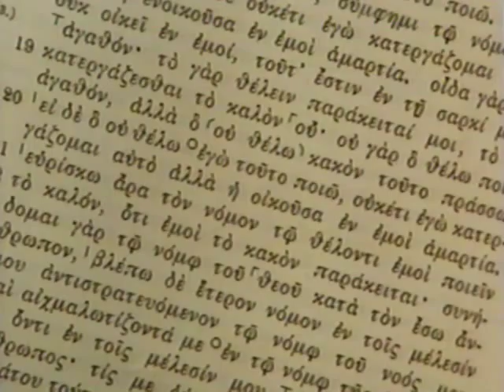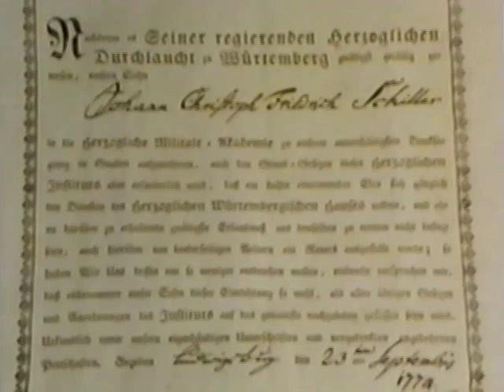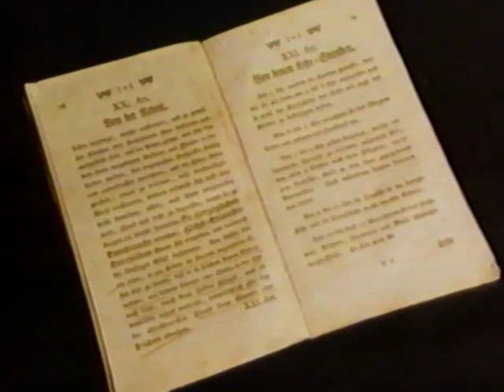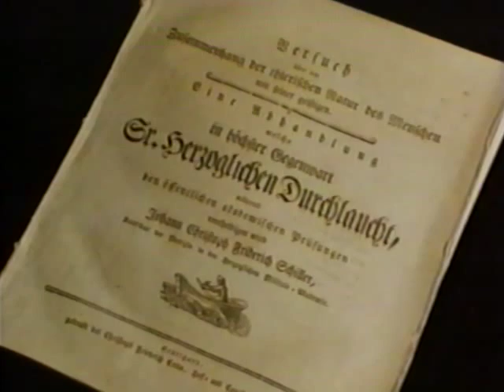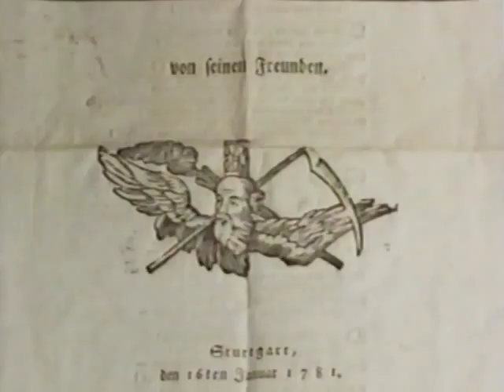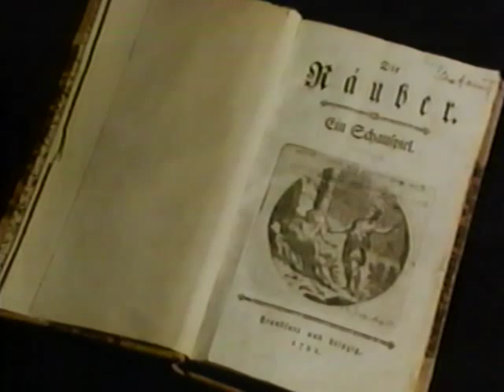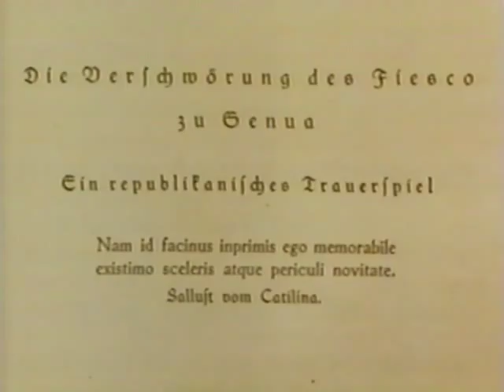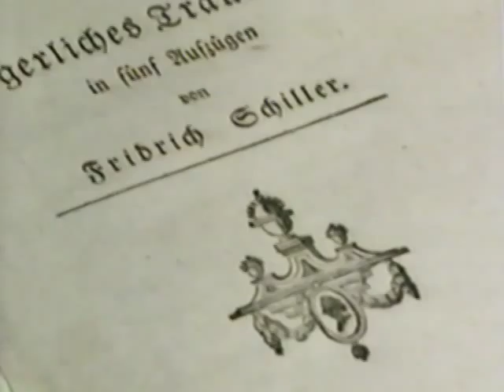Friedrich Schiller: A Genius Finds Words (1759-1783)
The early years of German poet/philosopher/historian/playwright Friedrich Schiller, from his birth to young adulthood, including his tenure at a brutal military academy, conflict with the local ruler, Karl Eugen, Duke of Württemberg, and his first significant theatrical success, "The Robbers." Narrated in English over scenes of the places and locales where Schiller resided and worked. Dramatic reenactments are interspersed, including one long segment enacting a scene from "The Robbers" in German with no translation. Produced by Cologne-based German TV company, TransTel.